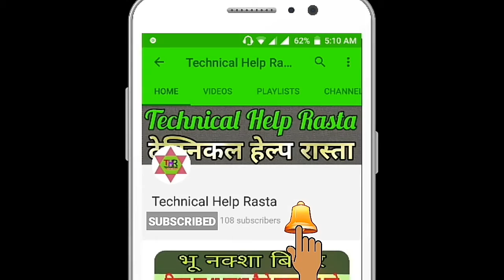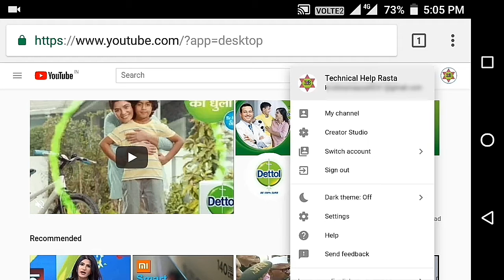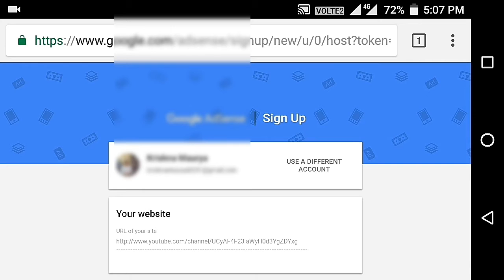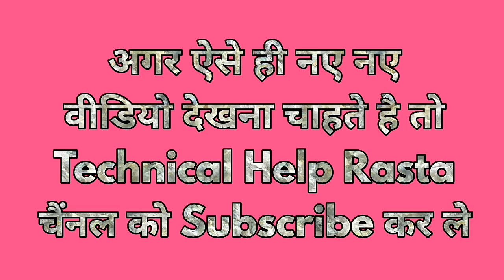non skippable ads problem solution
Watch this video if the ad is not appearing after applying for non skippable ad.